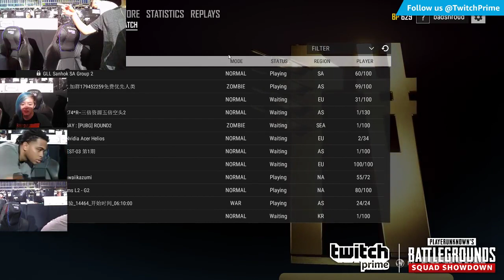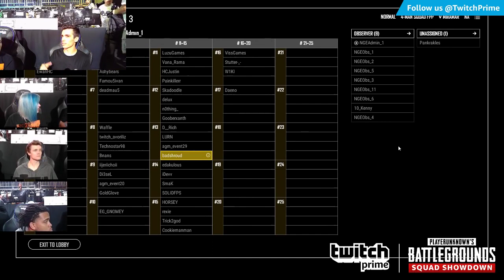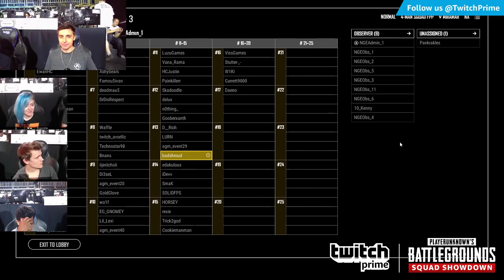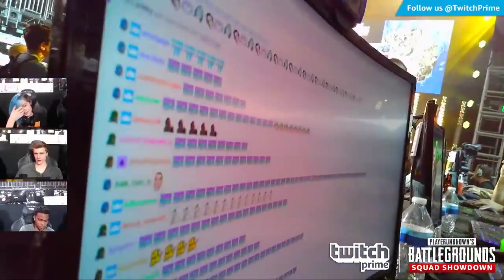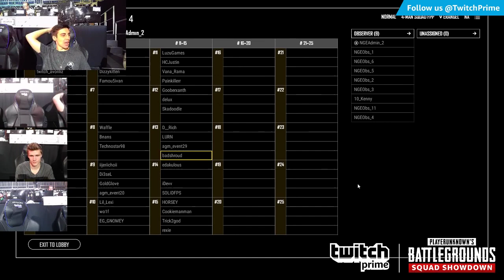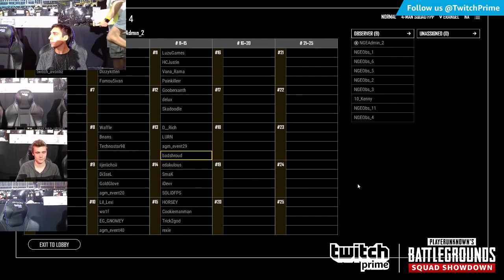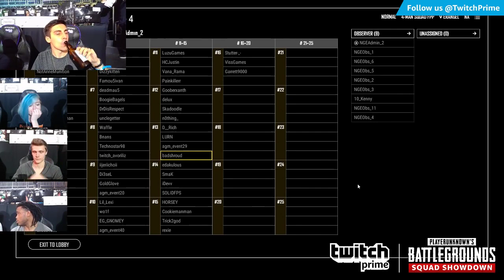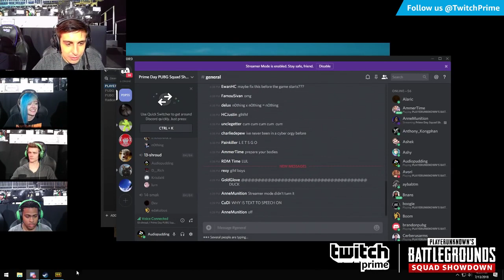Shroud Plays PUBG Squad Showdown FULL GAME TEAM SHROUD JULY 13 , 2018 BEST OF PUBG